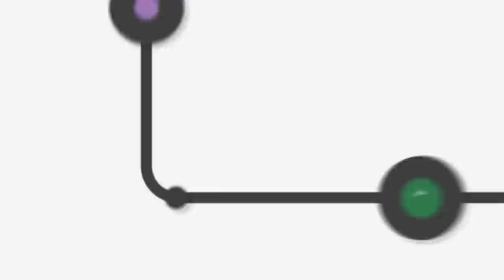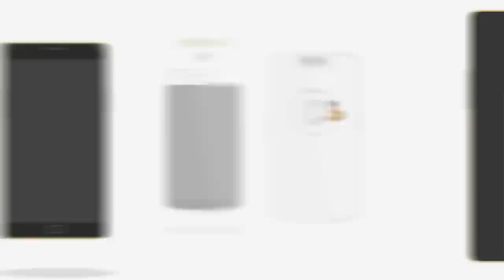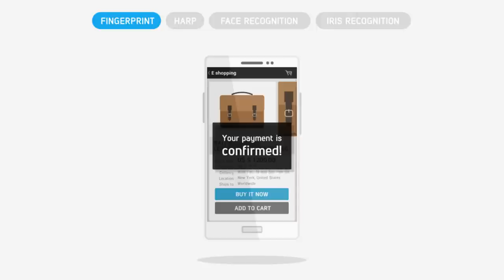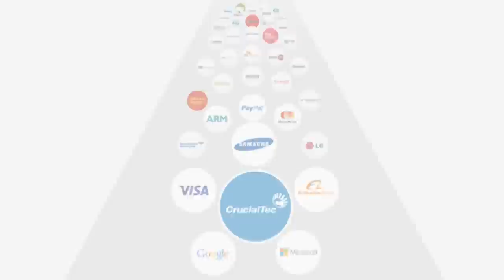CrucialTec, the leader about total biometric solution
This video is a short story about CrucialTec, the world best biometric solution provider.
It consists three themes below...

- Rich Experience about global biometric soltuion
- All in one service including biometric hardware and software
- all about biometric as a total biometric solution provider

for more information.